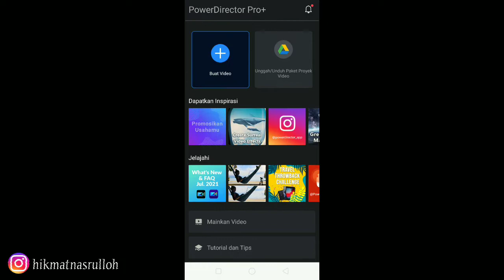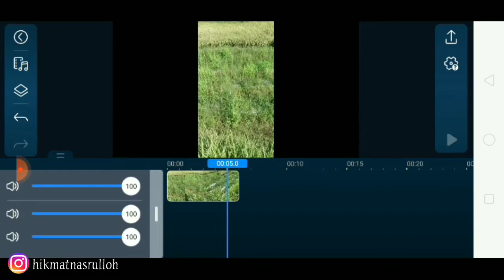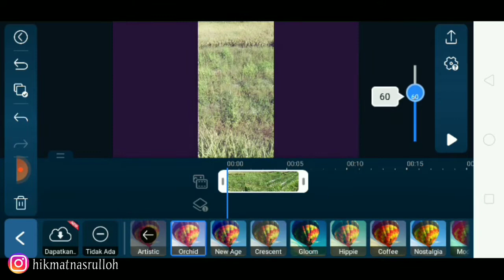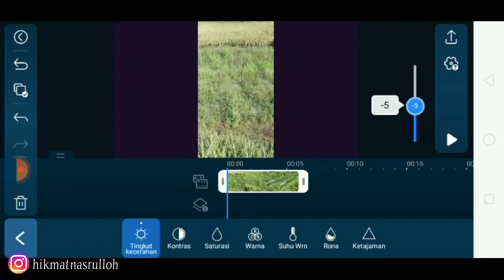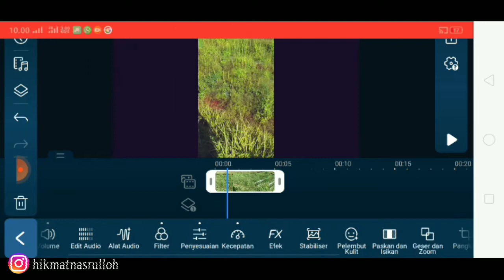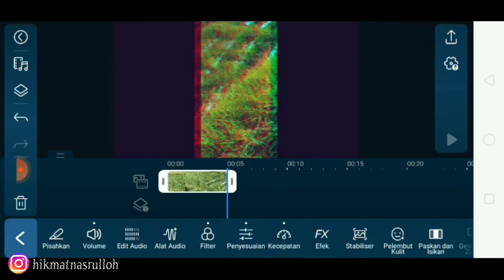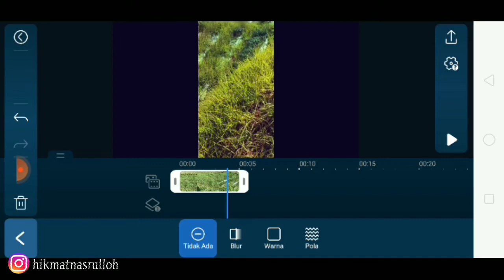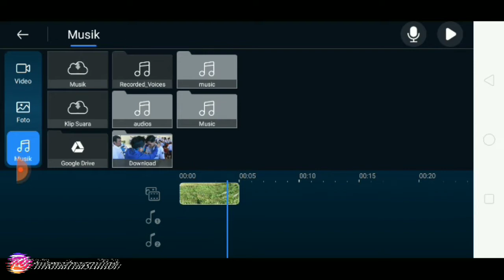🔥Belajar [ DASAR ] aplikasi Power Director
Hallo guys balik lagi di channel hikmat nasrulloh.. baru upload lagi nih !!!

Jadi ini rekomendasi apk yg saya pilih untuk editor video, khususnya yg mau ngedit video untuk ngeyoutube...jadi di apk ini banyak sekali fitur²nya, bisa kalian simak di videonya sampai selesai dan sambil belajar..

Di video itu ada yg namanya fade in dan fade out, maaf disana saya salah sebut, untuk fade in bisa dari suara kecil menjadi besar jadi seperti irama ya, bisa di naek turunkan begitu pun sebaliknya untuk fade out.

Aplikasi ini tidak dikenakan biaya (gratis) dan tanpa watermark, jadi sangat rekomended untuk kalian yang mau ngedit pake aplikasi ini.

Aplikasi ini saya dapat dari bang gaptek id, bisa kalian kunjungi channelnya, disana juga banyak video² bagus dan merekomendasikan aplikasi² bagus dan cara penggunaannya...

Jika video ini masih kurang dalam segi apapun, saya mohon maaf, karena disini saya cuma ingin berbagi apa yang sedang saya jalani...besar harapan untuk kalian jangan lupa like, komen, and subcribe, nyalakan juga loncengnya supaya tidak ketinggalan video terbaru🔥

Kunjungi channel saya supaya bisa lihat² video yang lainnya..